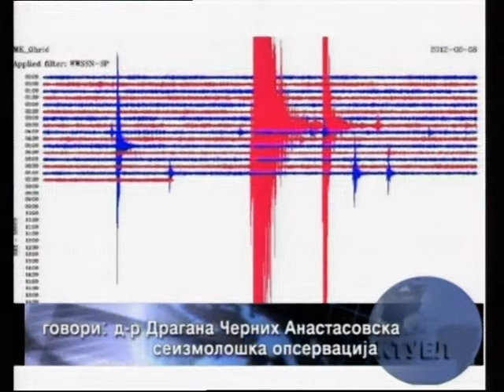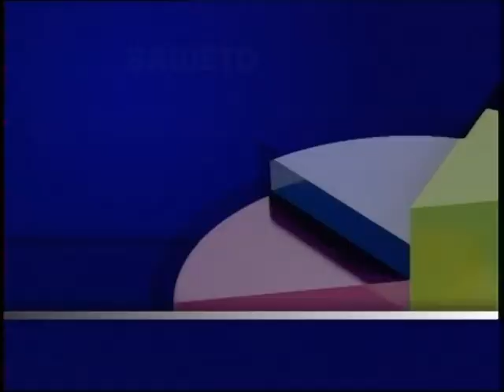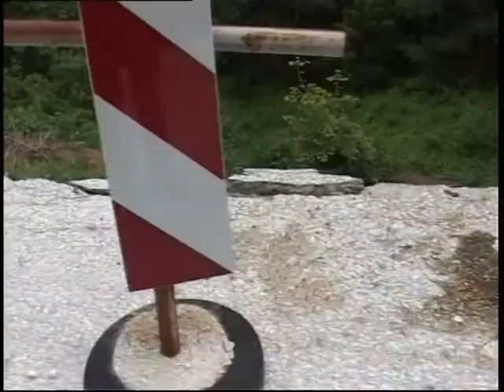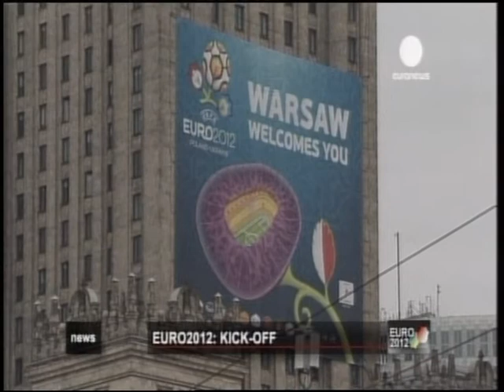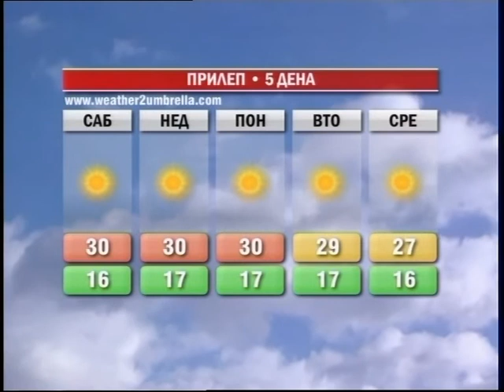Актуел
Петок 08 јуни 2012